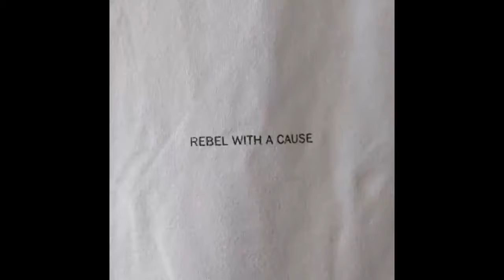Running man no scrubs my way